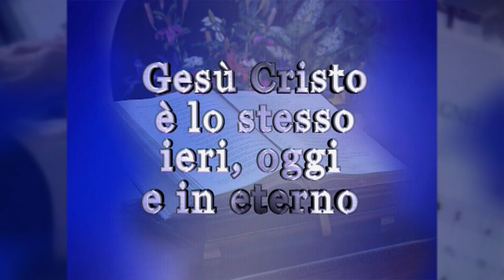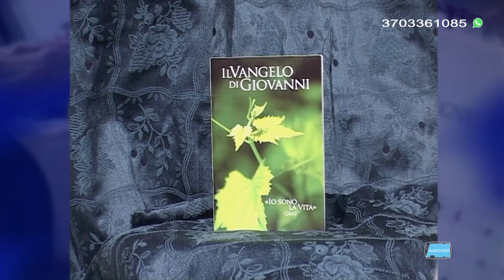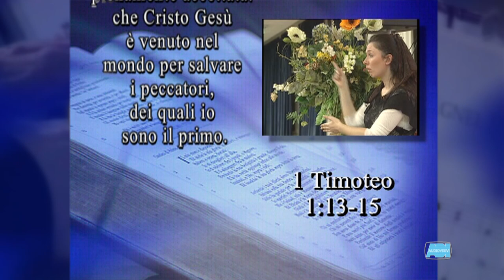Cristiani Oggi | Salvatore Cusumano: "Sapere o conoscere?"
Cristiani Oggi 1194. I contributi video di questa puntata sono stati registrati durante una riunione di evangelizzazione a Roma. Registrazione del Servizio Audiovisivi del 3 dicembre 2016. Testimonianze di vite trasformate dall'amore di Gesù, musica cristiana, annuncio del Vangelo.